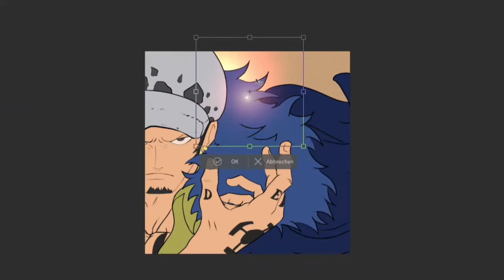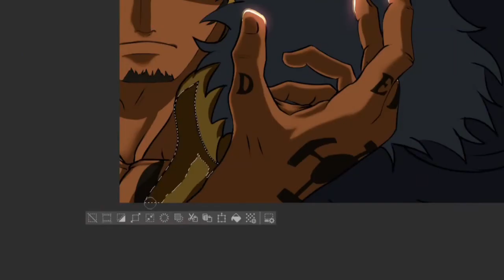Drawing ROOF PIECE, Trafalgar.D.Water Law.(One Piece).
Drawing Law from the Anime One Piece, for another week of Roofpiece.